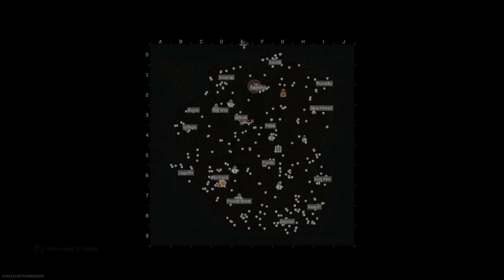Chocolate covered crickets